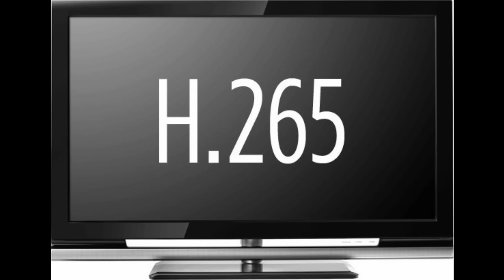Saiba o que é o NOVO Formato H.265 presente nos Receptores de Satélites.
H.265 ou HEVC (High Efficiency vídeo Coding) é um novo formato e o sucessor do h.264. O projeto começou a tomar forma em 2004 e em 2013 teve a sua primeira versão lançada. Ele promete uma redução de até metade do tamanho de um vídeo em h.264 sem perder a qualidade.

Ou seja, se você tiver um vídeo em h.264 com uma taxa de 3000 bits por segundo, o mesmo terá a metade do tamanho em HEVC. O novo formato conta com suporte de resoluções até 8K.

OBS: Se escreva no Canal para receber nossos videos tutoriais em primeiro lugar.